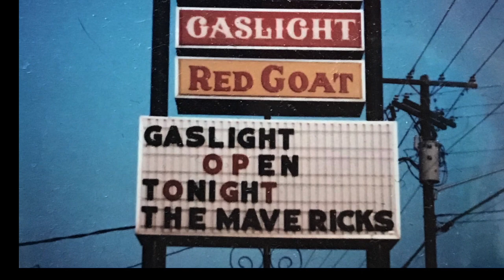Janis Lee Parham Memorial Video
This video is a memorial to the life of Janis Lee Parham. Made by John Parham.